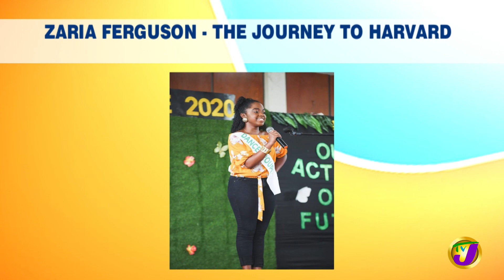Zaria Ferguson - The Journey to Harvard University | TVJ Smile Jamaica